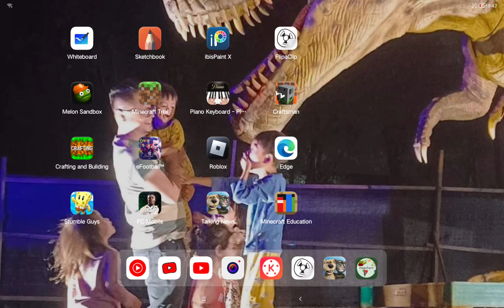my taking news!!!!!!!!